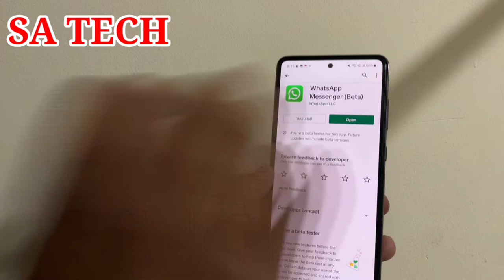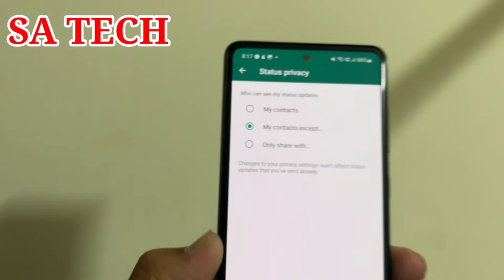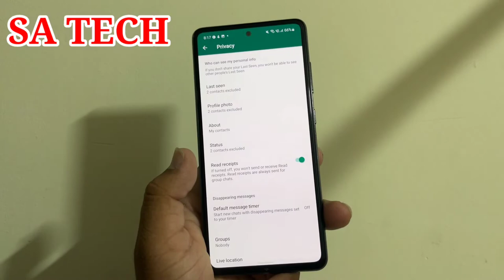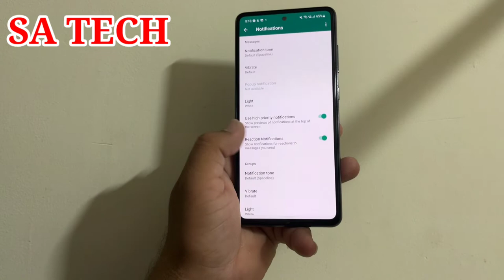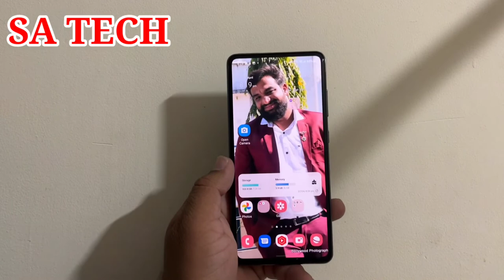Top 5 New Features of Whatsapp,Whatsapp New Features 2022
In This Video I Describe Top 5 New Features Of Whatsapp 2022